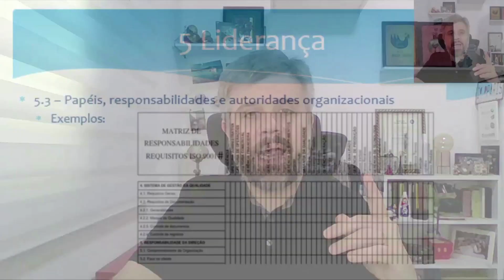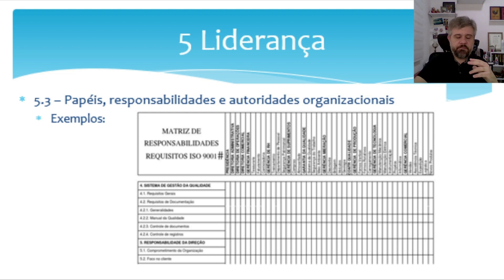CORTES - SISTEMA DE GESTÃO DA QUALIDADE ISO 9001 - RESPONSABILIDADES E AUTORIDADES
Olá, espero que todos estejam bem!
Podemos aplicar a ISO 9001 em toda a nossa empresa e hoje preparei uma pílula. Para você que atua nas áreas de qualidade, meio ambiente, saúde e segurança do trabalho e que quer melhorar o desempenho de sua empresa, seu conhecimento e sua carreira profissional.